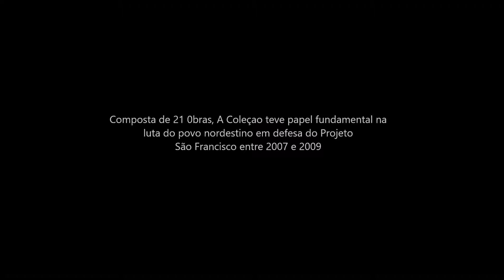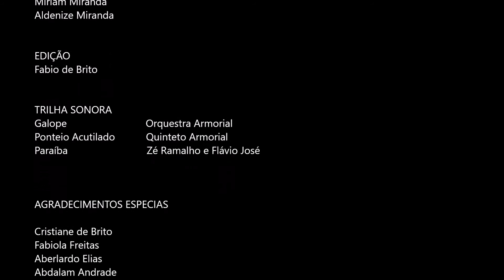Fabio de Brito e Lula na Inauguração popular da Transposição em Monteiro-PB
No dia histórico da Inauguração Popular da Transposição do Rio São Francisco, quando o Ex Presidente Lula veio até Monteiro-PB em grande ato público, Fabio de Brito conclui o seu projeto artístico TRANSPOSIÇÕES DE UMA PARTILHA.

Neste dia épico o Instituto Lula aceitou o convite do artista para que Lula, Dilma e o Ex-Governador da Paraiba Ricardo Coutinho participassem, juntos com o artista, no último ato artístico, que seria: Lançar, nas águas do Velho Chico que que chegara em solo paraibano, as areias autênticas que Fabio de Brito coletou nas divisas dos Estados do CE, PB, PE e RN em 2007.

As areias, que também foram aplicadas na 21 obras da COLEÇÃO TRANSPOSIÇÕES DE UMA PARTILHAS (ver no link do instagram abaixo), representavam a dignidade e a esperança do povo nordestino que a séculos esperavam pela Transposição.